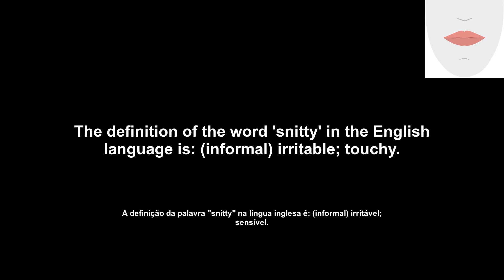snitty (snob) How to Pronounce and definitions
Do you want to learn English words that will help you achieve your goals? Then check out English Daily Pills! Today's video will showcase the word 'snitty', its definition, example of usage, pronunciation, and lip and tongue movements.

Você quer aprender palavras em inglês que o ajudarão a alcançar seus objetivos? Então confira o English Daily Pills! O vídeo de hoje apresentará a palavra 'snitty', sua definição, exemplo de uso, pronúncia e movimentos de língua e lábios.

Transcription:
'en': snitty
'pt': snob
'en': Let's see the word definition.
'pt': Vamos ver a definição da palavra.
'en': The definition of the word 'snitty' in the English language is: (informal) irritable; touchy.
'pt': A definição da palavra "snitty" na língua inglesa é: (informal) irritável; sensível.
'en': Here is an example of how to use the word.
'pt': Aqui está um exemplo de como usar a palavra.
'en': She's been in a snitty mood all day.
'pt': Ela está de mau humor o dia todo.